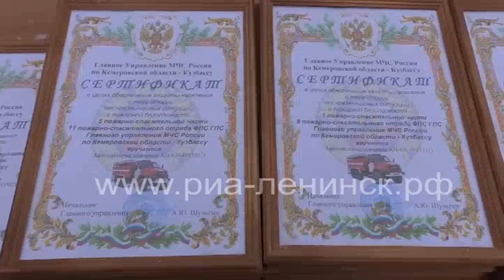На вооружение кузбасских пожарных-спасателей поступило 25 единиц новой техники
25 единиц новой техники поступило на вооружение кузбасских пожарных-спасателей. Ключи от новых пожарных автомобилей сотрудникам МЧС вручили на площади у памятника Воину-Освободителю в Ленинском районе Кемерова. Все автомобили получены по федеральной целевой программе МЧС России, направленной на обновление парка пожарной техники.